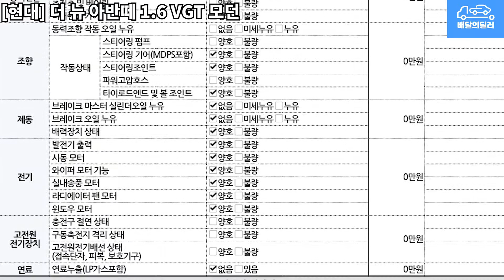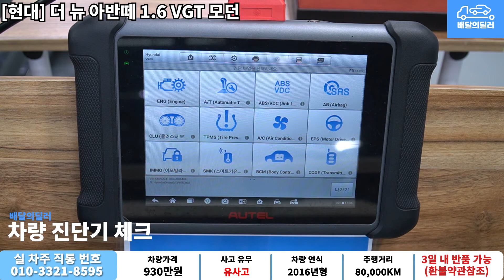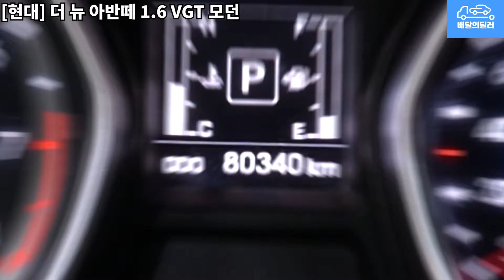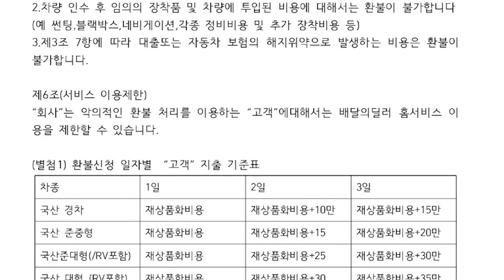[배달의딜러 중고차] 현대 더 뉴 아반떼 중고차 하부점검 부터 스캐너 진단까지 점검하여 집 앞까지 배송해드립니다.(15노5115)